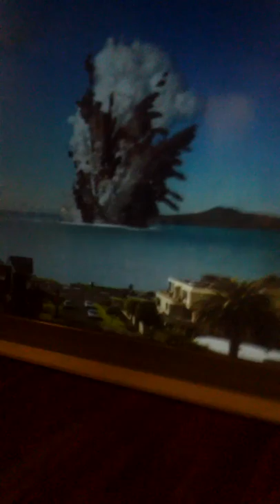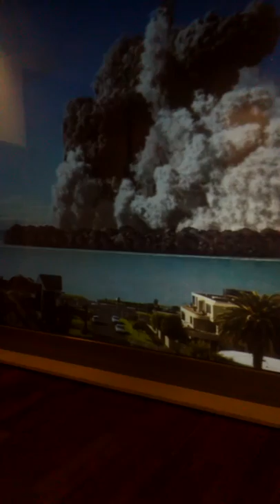EARTHQUAKE!!!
I suggest you turn down your volume. This vid is for Adults ONLY!

P.S it's not a real earthquake